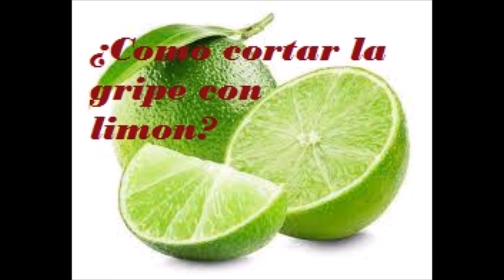¿Como cortar la gripe con limon?-Salud para la gente de mi tierra